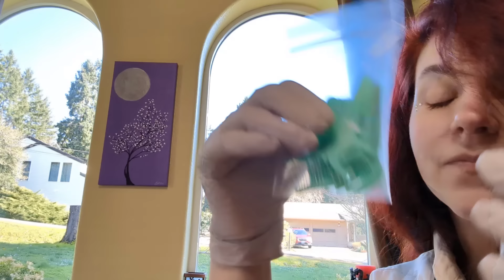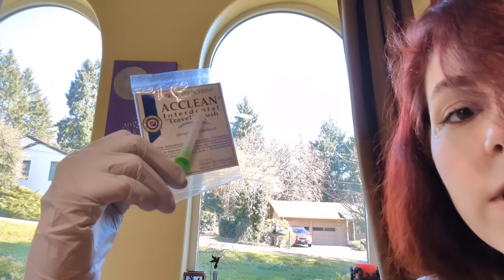ASMR - Dentist Roleplay - Evaluating, Scaling, Flossing, Polishing - Soft Spoken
This medical role play features: Binaural soft speaking, close personal attention, scraping and scaling sounds, gentle face touching, flossing, polishing, counting that weird way that dentists do that I'm not TOTALLY sure why they do it, and a couple really bad fade cuts!

Sorry about the crazy lighting in this one, when I have sunny windows behind me the brightness adjuster goes nuts on me.  XD  Got another dental roleplay going on, kinda different tooth scraping sounds this time, I used an upturned ceramic bowl instead of the metal on my 3dio like last time.  And I was able to make the polisher not too harsh a sound this time.

Have a great rest of your week everyone!

Love,
Lily

✨Ways to Support Me (Other than watching♥)✨
ETH: 0x9991E0d0c0fBe85A6C7E03C7d19C04d406900Cf5
✨My Art✨
✨TikTok ASMR Shorts.✨
✨TIMESTAMPS✨
00:00 Greetings
01:30 Gum Counting Thing XD
04:30 Scaling Teeth
16:26 Flossing
19:00 Small Break
19:50 Polishing
24:40 Cleaning Off Polish
26:30 Going Over Your New Dental Equipment!  (Ooo boy!)
I am an expert in almost nothing, but I pretend to be an expert in a lot of my videos.  Please don't take medical advice from my videos, I rarely know what I am talking about.  XD  Also, all my content sounds substantially better with headphones or earbuds.  ❤